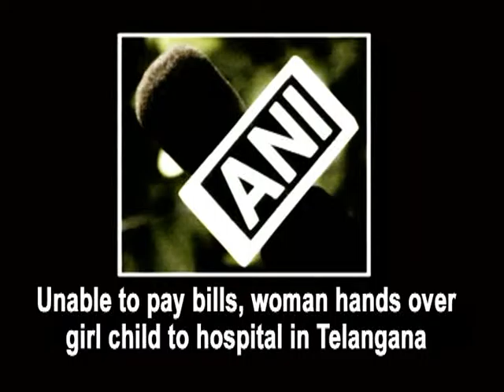Unable to pay bills, woman hands over girl child to hospital in Telangana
Nalgonda, June 25 (ANI): In a shocking incident, a mother handed over her newborn girl child to a private hospital in Telangana as she could not afford to pay hospital bills after the delivery. However, when the parents approached the hospital authorities with rupees 25,000 few days later and asked them to return the baby, they got to know the 13-day girl child was sold to a childless couple for rupees 12,000 by some employees of the private hospital, who acted as middlemen. The girl child’s mother, Janamma, said she has been visiting the hospital for a few days to get her baby back. Meanwhile, the Women Development and Child Welfare Department officials and the police have begun probing into the incident. The couple already has two girl children and went for third delivery for want of a boy. As the third child too turned out to be a baby girl, the father reportedly did not even visit the hospital to see his daughter, let alone clearing the hospital dues.